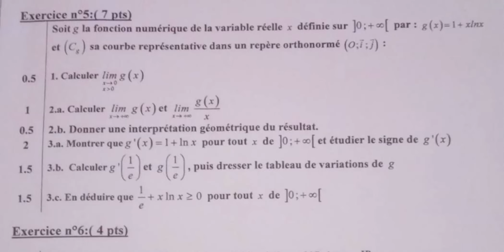correction d'examen national 2023 (exercices 5 et 6) تصحيح وطني مادة الرياضيات شعبة الخدمات